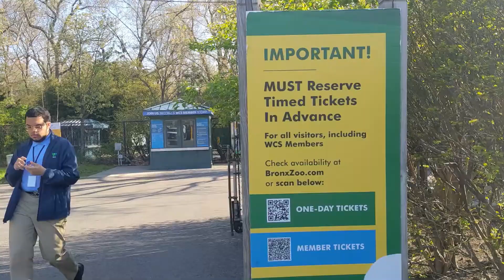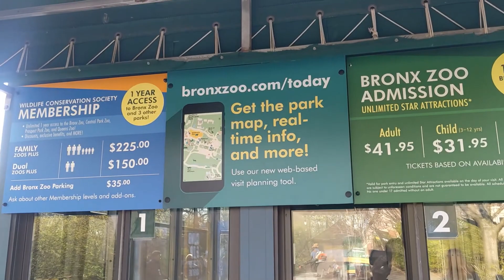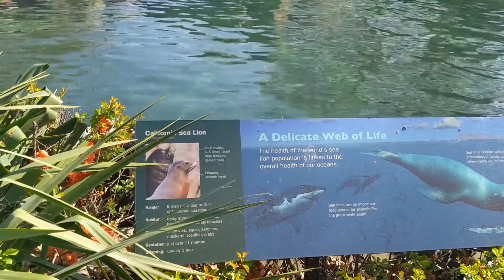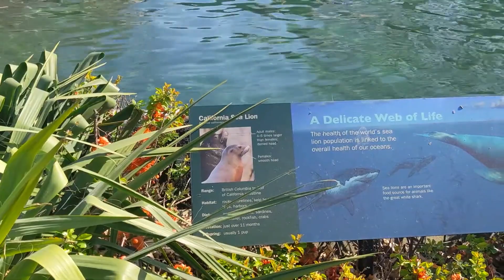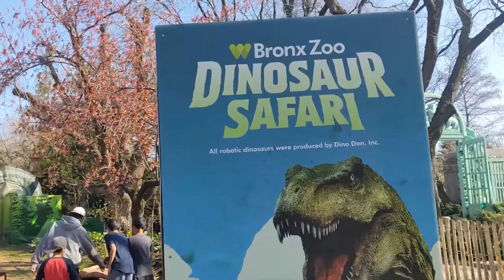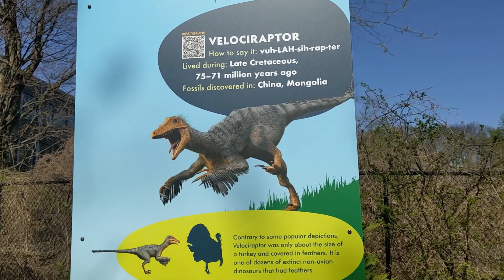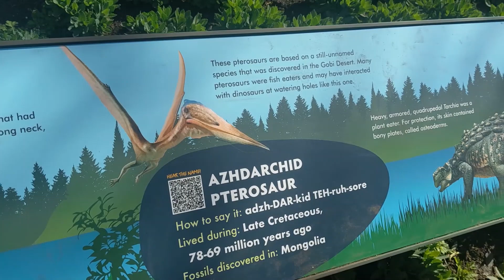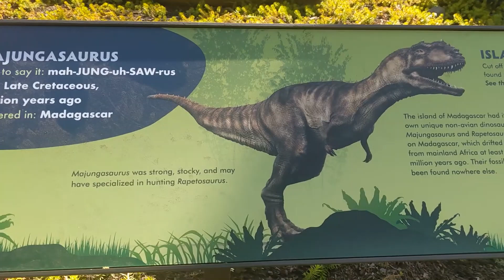BRONX ZOO NEW YORK PART #1